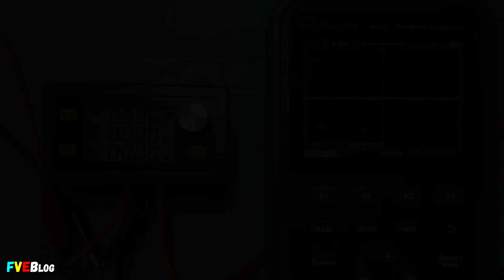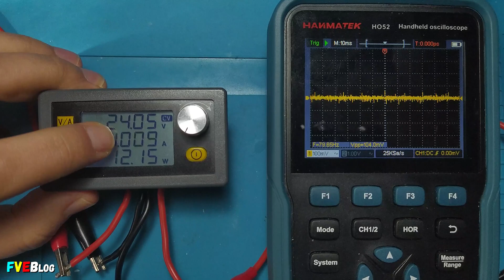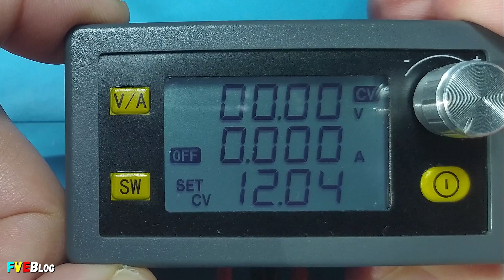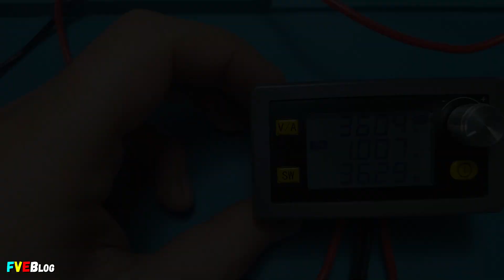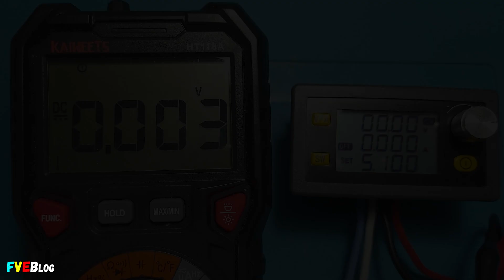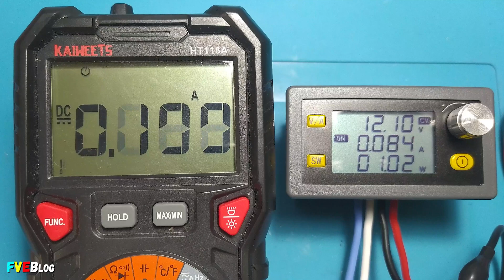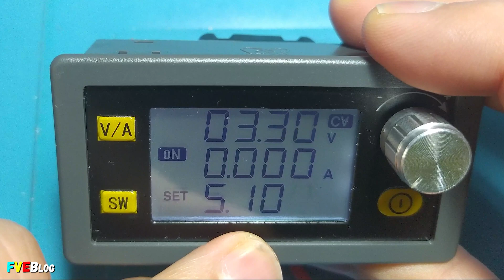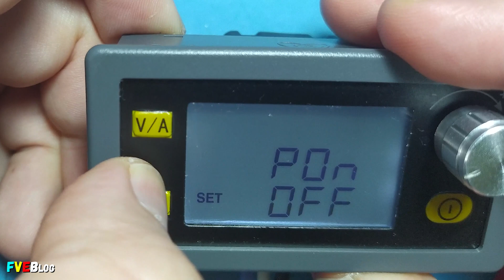Testam si masuram cu osciloscopul un alimentator buck boost convertor XY SK80H (Partea II)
✔️Salutare! In clipul de mai sus am masurat riplul (zgomotul pe iesire), eficienta in procente si unele protectii, limite al acestui alimentator... buck boost converter XY SK80H.